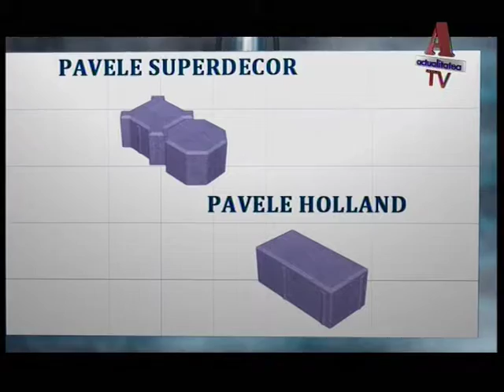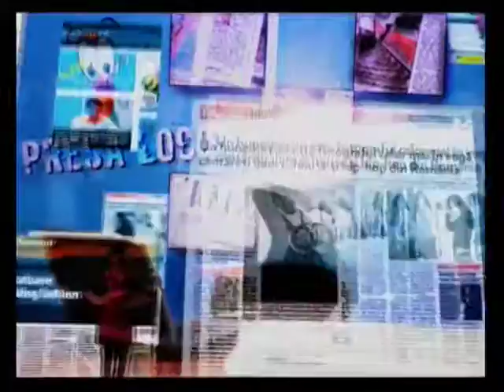Presa Loco (5 Iulie 2016)